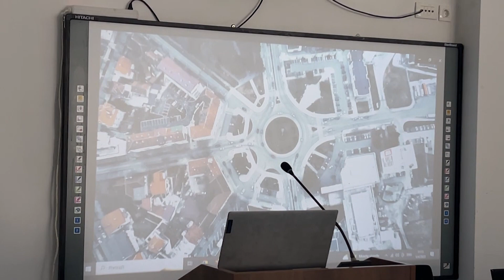U Nikšiću promovisan film "Open for investment"